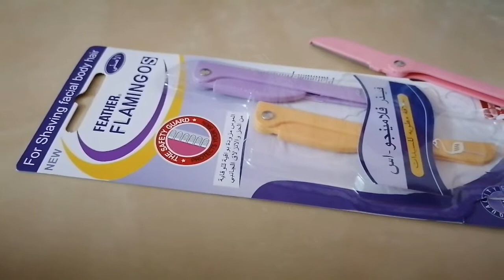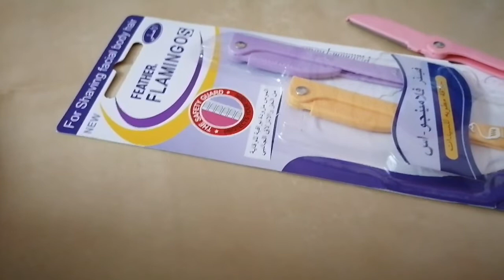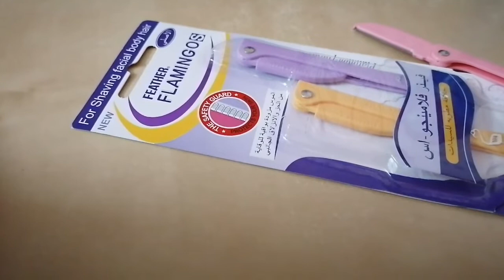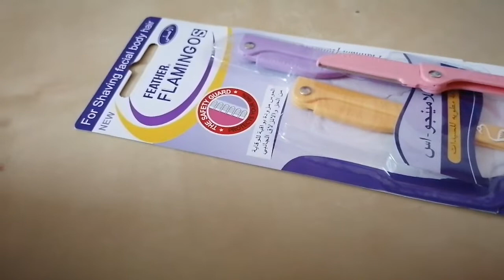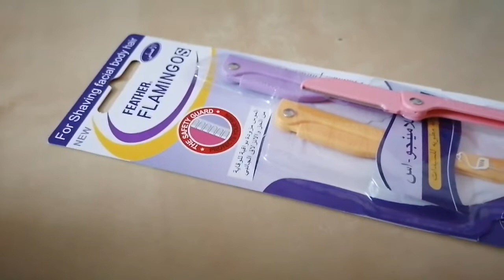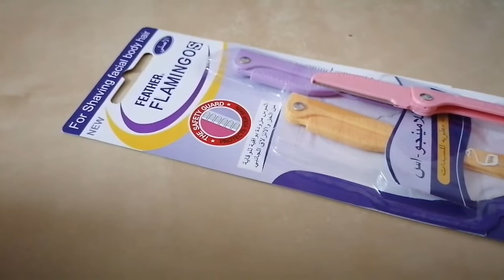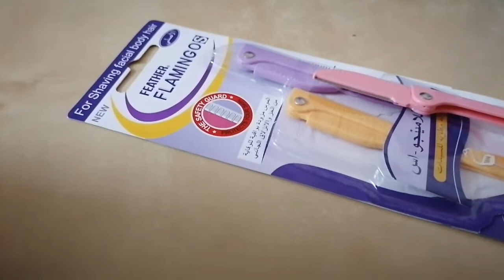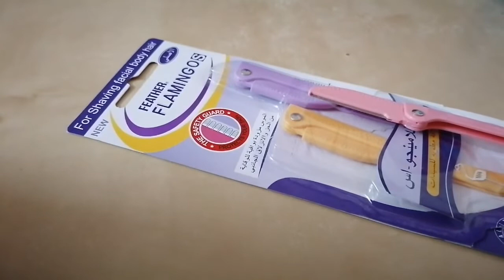አላስፈላጊ ፀጉር እዴት እናስወግድ ቀላል ዘዴ 🤗